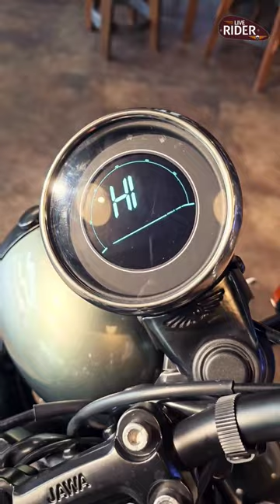Jawa 42 Cosmic Carbon | 360 of Jawa 42 | Digital Speedometer 🔥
The 2023 Jawa 42 2.0 in Cosmic Carbon looking stunning and ready to hit the roads.